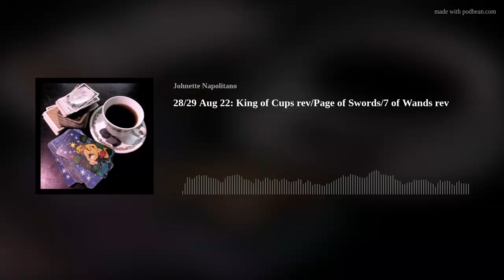28/29 Aug 22: King of Cups rev/Page of Swords/7 of Wands rev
No Defense.